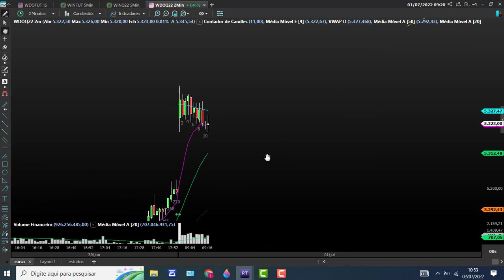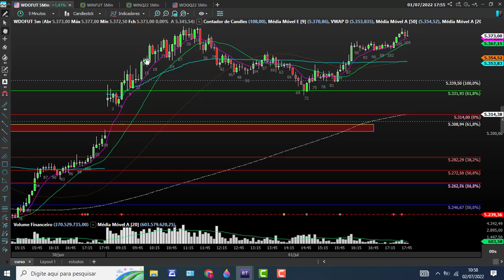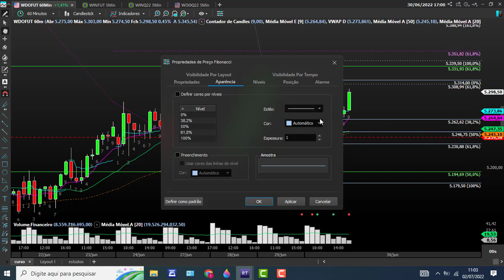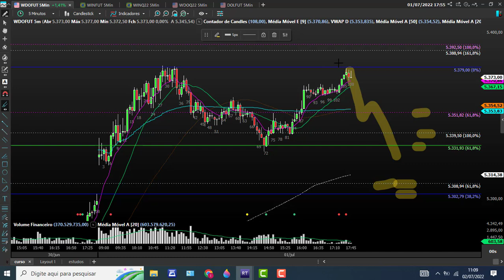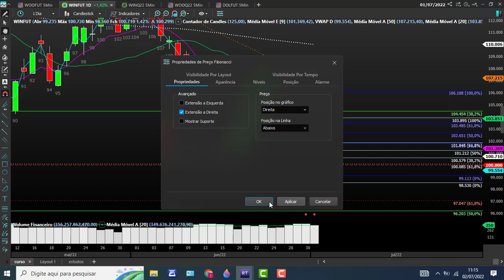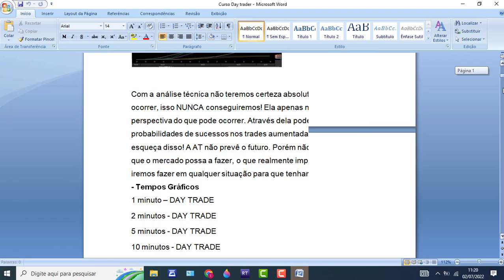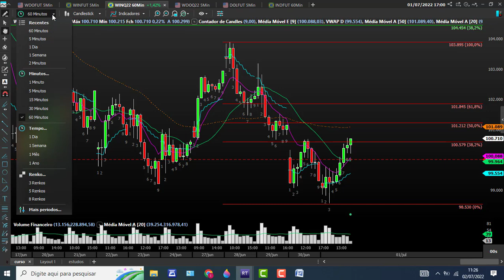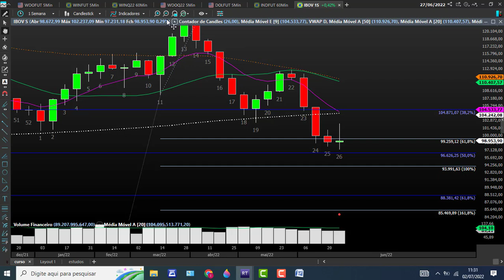Analise técnica para mercado financeiro Índice e Dólar dia 04/07/2022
Principais pontos de suportes e resistências traçados por Fibonacci.

CONTA FAKE - DENUNCIEM ESSE LINK

instagram oficial @luizinvon ( SEM CARACTERES NENHUM )